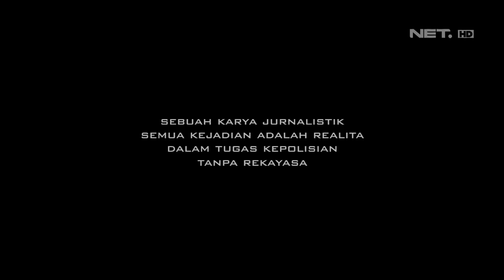Berawal dari Iseng iseng Membeli Buaya Muara, Pemuda ini Ditangkap saat akan Transaksi